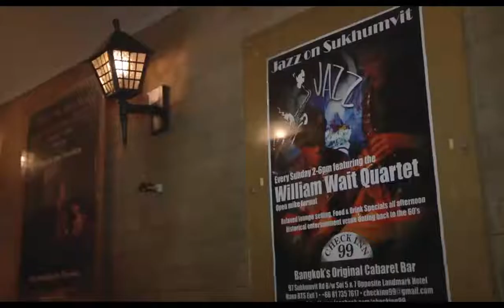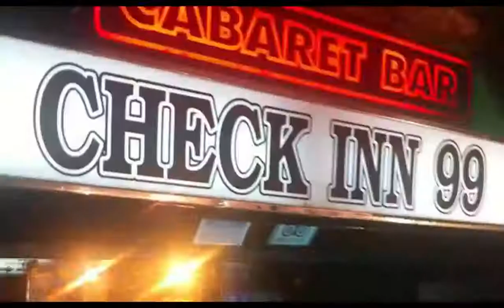Check out Check Inn 99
In the heart of Bangkok, there's a bar that jazz and blues lovers should not miss and it's one of the oldest running live venues in Bangkok. Check out the video to discover this Bangkok nightlife venue.

Get the latest breaking news, analysis, features, interviews and videos - Thailand’s window to the world.